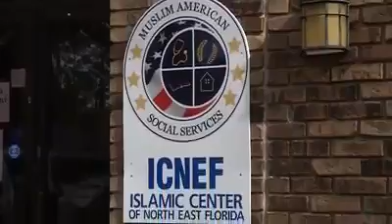This is the Real Islam and Muslims. We're not terrorists